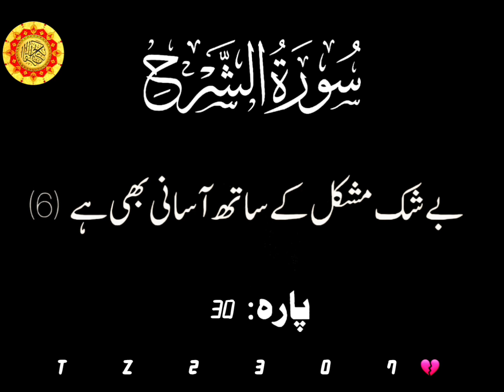21 June 2023